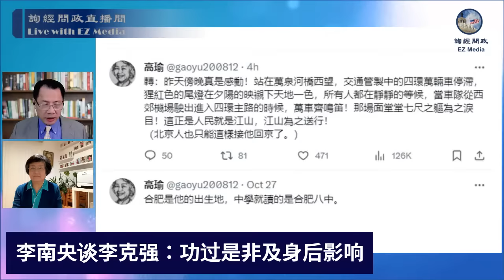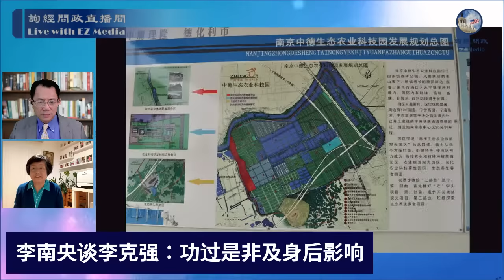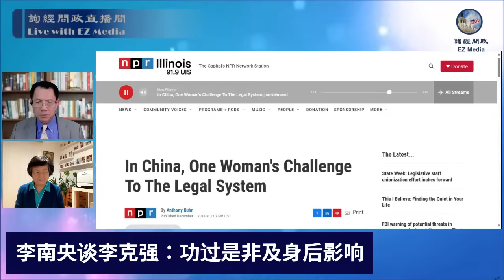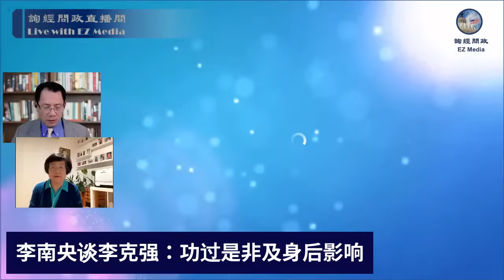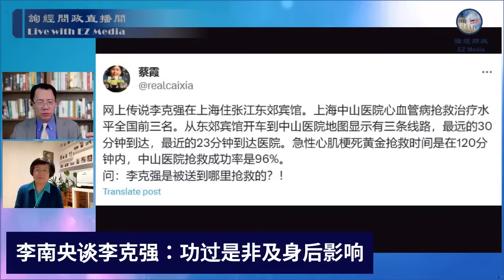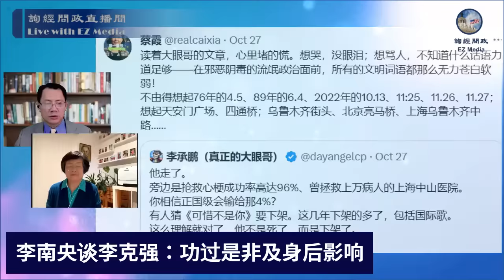李南央谈李克强：功过是非及身后影响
李克强的突然离世引发很多议论和猜想。死因是什么？如何看待他的功过是非？他的死会带来什么样的影响甚至冲击？